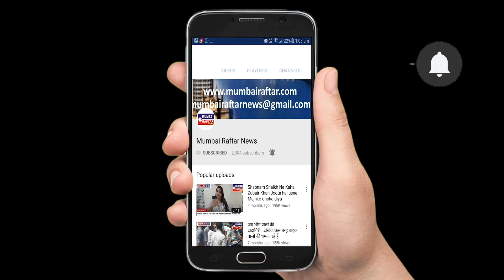Launch Of Ramji Gulati New Song LUCK DI KASAM Featuring Siddharth Nigam